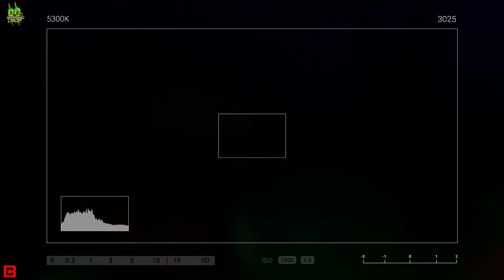[FREE] Epic Rap Type Beat 'Bang Bang' (Prod. by BENJM BEATZ)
Epic Rap Type Bea titled: 'Bang Bang' recorded in F Minor at 120 BPM.

The beat is free for NON-PROFT use when crediting BENJM BEATZ as described below. If you would like higher quality untagged Mp3, WAV files, Track-Stems, or unlimited license to use this beat and monetize/distribute your song, you can license this beat for your song/video below.

License Pricing:
💲Basic License (MP3) PRICE: $29.95
💲Premium License (MP3 and WAV) PRICE: $49.95
💲Premium Plus License (MP3, WAV and TRACK STEMS) PRICE: $99.95
💲Unlimited License (MP3, WAV and TRACK STEMS) PRICE: $149.95

QUESTION & ANSWER:
Q: Can I use your BEATZ for free for NON-PROFIT projects?
A: Yes, BENJM BEATZ are free for NON-PROFIT when crediting BENJM BEATZ if they stay [FREE]. Please don't forget to give production credits. In the title put (Prod. by BENJM BEATZ)

Q: If I purchase a license can I sell it on Spotify, iTunes, etc.?
A: Yes, you can distribute your songs on Spotify, iTunes. Practically everything such as DistroKid distributed and more.
Full licensing info you can find at benjmbeatz.beatstars.com

Q: How long do your leases last?
A: All my leases last lifelong, and our unlimited licenses last forever.

Q: What is the difference between your leases?
A: At my BEAT-STORE, benjmbeatz.beatstars.com, there are 4 different options:

1) Basic License (MP3) up to 500,000 monetized streams
2) Premium License (MP3 and WAV) with up to 500,000 monetized streams
3) Premium Plus License (MP3, WAV and TRECK STEMS)
4) Unlimited License (MP3, WAV and TRACK STEMS)
Part 4 is the Unlimited License which incl. all the above, with unlimited monetized streams.
Checkout all your rights at benjmbeatz.beatstars.com

Q: What rights do I get when leasing beats from BENJM BEATZ?
A: I am proud to say I have the best license terms in the industry with the least limitations for artists. Here is a summary of your rights when you lease a beat from us:
● Distribute, monetize your songs to Spotify, iTunes, Apple Music and all the other MUSIC-STORES.
● Live-Performance is allowed.
● Music videos are allowed.
● Radio-Play is allowed.
● You can edit the BEATZ.
● You can post on your YouTube-Channel.
● You can use as Background-Music.
● You can post on Social-Media-Platforms.
● You keep 100% of writers share for your song.
● You can copyright your song according to terms in license.
● Synchronization rights are incl. for songs following terms in license.
● You may sell your songs without restriction.
THERE IS A NO: Master Recording may not be added to digital audio fingerprinting services such as YouTube-ContentID or similar blanket monetization services by TuneCore, CDBaby and others.

Q: What is the difference between your lease terms and other producers?
A: Most producers lease lasts 2 years, then you must renew or takedown your song.
BENJM BEATZ: Leases last lifelong, and Unlimited Licenses last forever, so your song can always stay up!

Most Producers: Do not allow you to post song on YouTube, they require another 'Sync-License' for that.
BENJM BEATZ: Allows you to post your song on your YouTube-Channel, and even monetize the video with any lease or license.

Most Producers: They keep 100% of publishing on your song, and 50% of your writers share. BENJM BEATZ: You keep 50% of publishing for your song, and 100% of your writers share.

Most Producers: Do not allow upgrade options, must pay full price to upgrade.
BENJM BEATZ: You can E-Mail anytime at if you want to upgrade your lease/license and I will discount whatever you have already paid.

Most Producers: Do not support the artists they work with.
BENJM BEATZ: Will share his knowledge and get you the exact kind of BEATZ and resources to help you take your music to the next level. If you want, you can also get an EXCLUSICE-BEAT from BENJM BEATZ, tailored to your needs.

Most Producers: Use unoriginal samples to make all their BEATZ.
BENJM BEATZ: Studied music, is an audio engineer and a sound technician with 32 years of musician experience. You get the full ALL-ROUND package. I record my instrument sounds in my recording studio with a microphone, then uses industry quality kits and original sounds. So, when songs take off, there are no sample clearance issues. If you want to be professionally recorded with your voice, make an appointment.

And do not forget, you can write to me anytime. I will answer you as soon as possible.